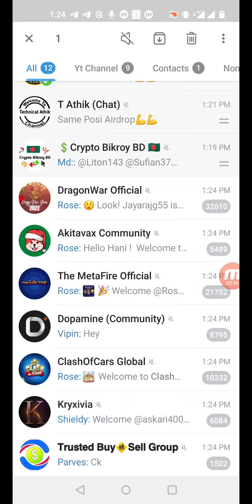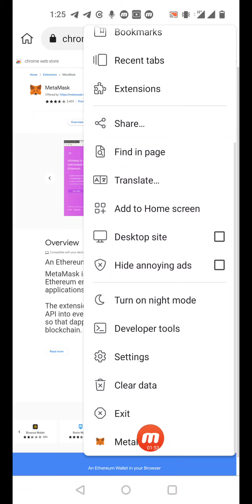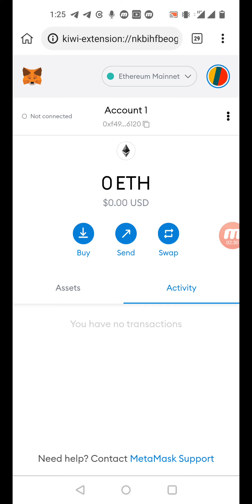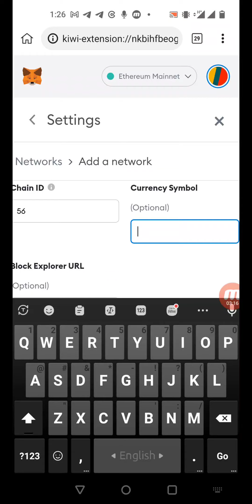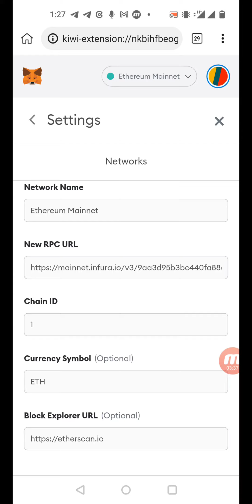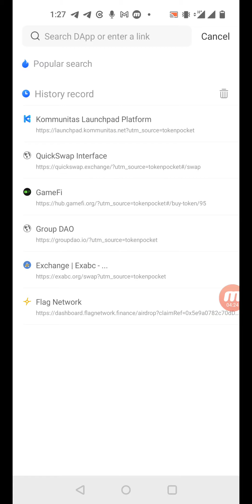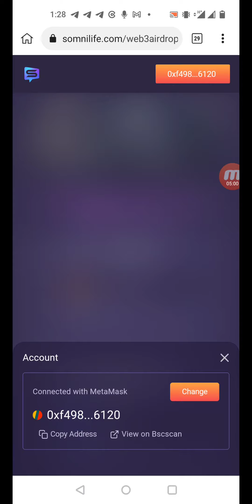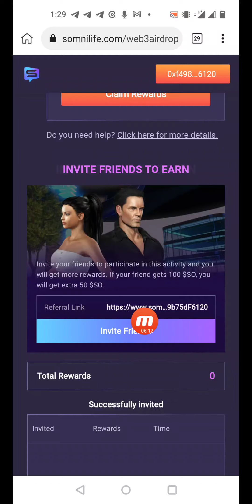100 $SO Airdrop || Same Position & Mint Airdrop